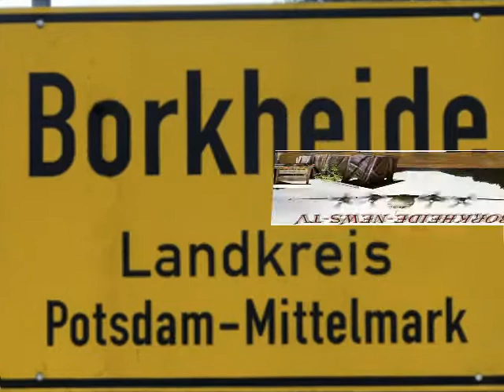Borkheide News TV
Information der Woche aus Borkheide; schwankende Radler; Wind und Wetter; Sommerloch oder was?